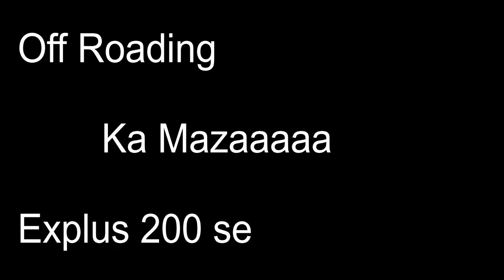Off Roading Bike Ride on the Hills of Rishikesh Area | Ganga Darshan and Rishikesh Tour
A long road for off roading near rishikesh road specifically towards ne'er waterfall and after water fall

Off roading bike
off roading bike race
off roading drive
off road
off reading with xpluse 200
Xpluse is best bike for  off roading
Vlog video
Moto vlog
Mountain ride
Riding in hills
Summer vacation
Rishikesh tour